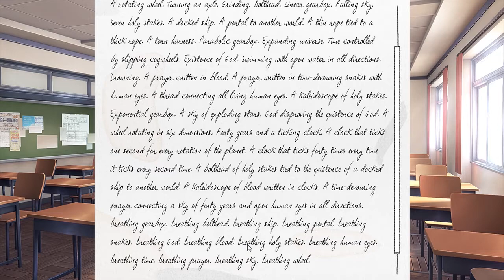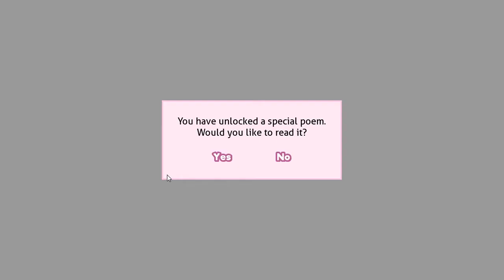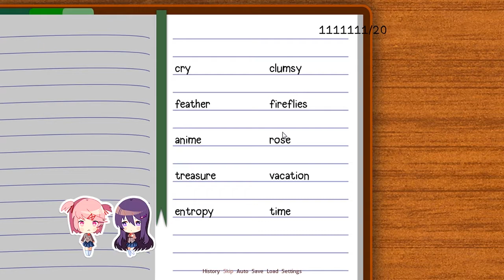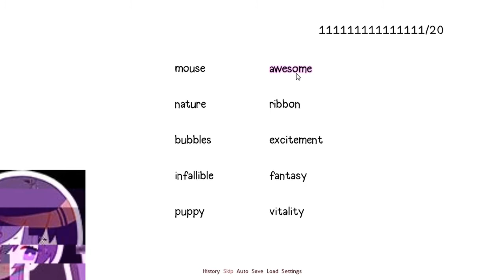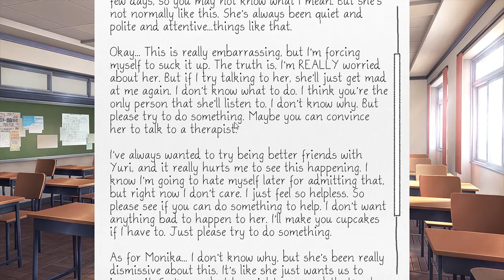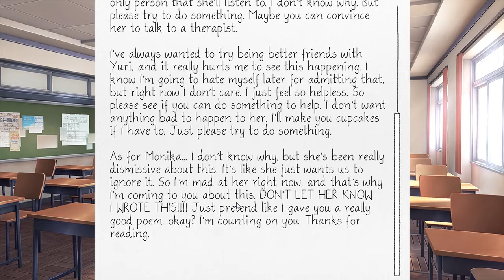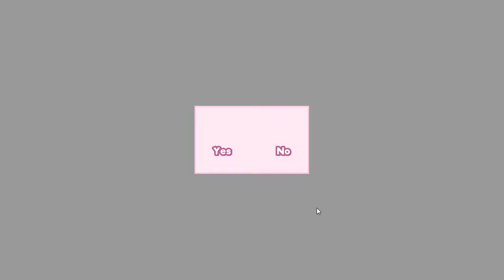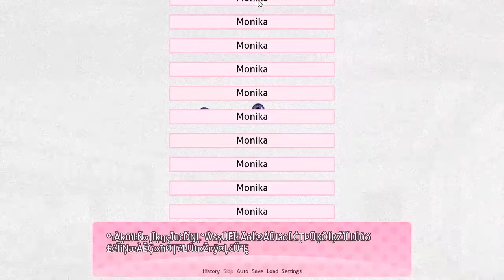Basement Quality DateNight2018 - Doki Doki Literature Club (Part 14/15)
Taha, Pat, and Nathan are being manipulated by a psycho

BLOODY SCREEN! SO REAL!